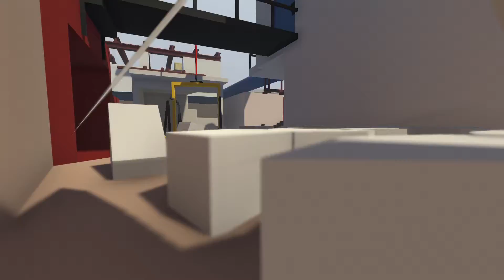Human Fall Flat #2 | Le chantier / Coop avec Poro et Ico !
Un jeu à tomber que l'on découvre à 3 !